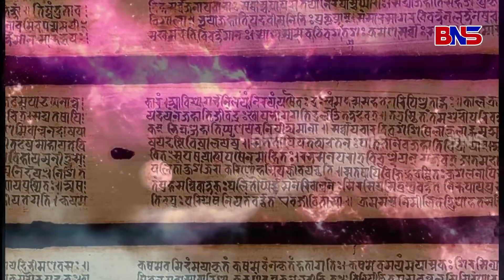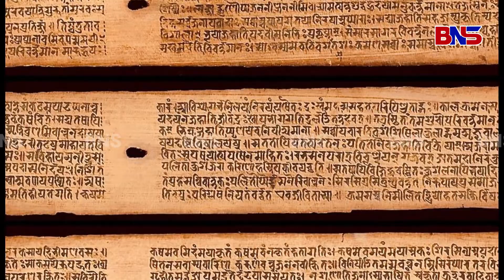ନାରୀ ହାତରେ ରହିବ ପୁରୁଷ ଭାଗ୍ୟର ଡୋରୀ, ଯେଣିକି ଟାଣଇ ସେଣିକି ଯାଇ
malika bachana,
malika bachana 2023,
malika bachana 2023 odia,